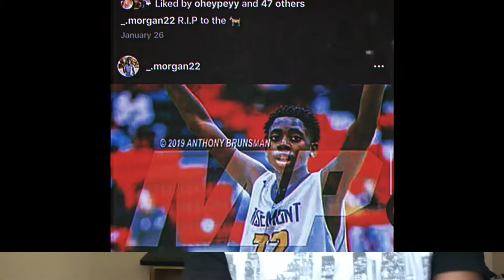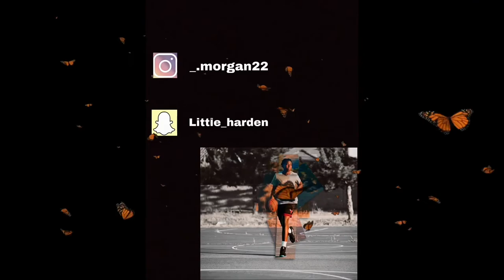* I GOT KNOCKED OUT IN A BASKETBALL GAME * Storytime